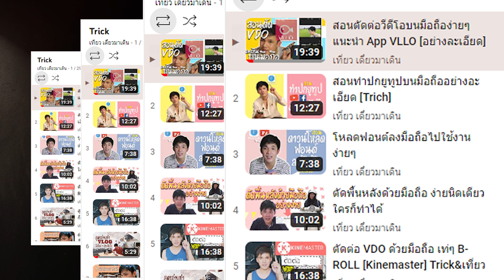กล้องตัวแรก ถ่ายคอนเทนต์มือใหม่ ตัวไหนดี VLOG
1.ตัดพื้นหลังด้วยมือถือ ง่ายนิดเดียว ใครก็ทำได้
2.สอนตัดต่อวีดีโอบนมือถือง่ายๆ แนะนำ App VLLO [อย่างละเอียด]
3.ถ่ายวีดีโอเคลื่อนไหวเร็ว [ ไทม์แลปส์ ] ง่ายๆ ด้วยมือถือ

เที่ยวเวียดนาม 11 วัน ฮานอย ซาปา ตามด๋าว[คลิปเดียวจบ]

เที่ยวเวียดนาม 5 วัน ดานัง ฮอยอัน ญาจาง คลิ๊ก!!